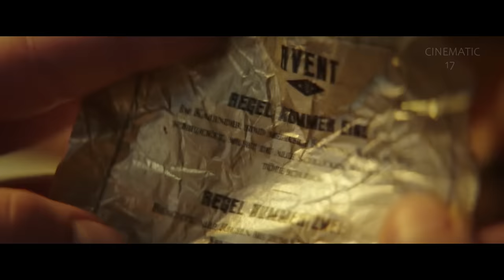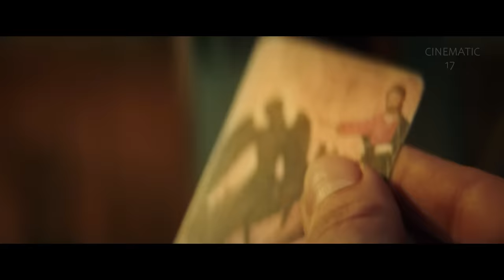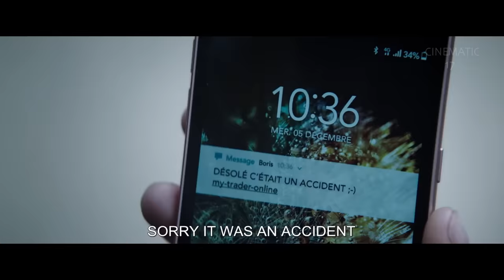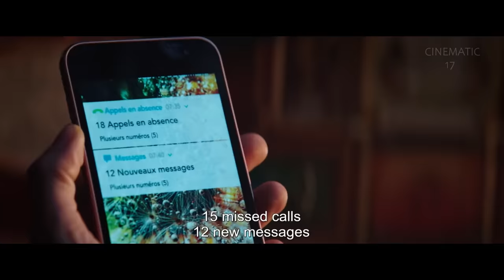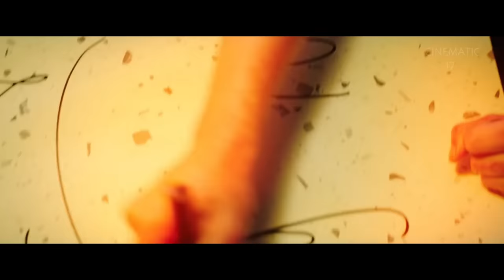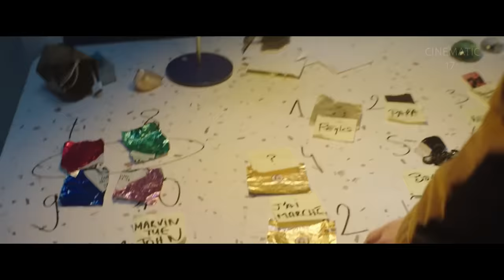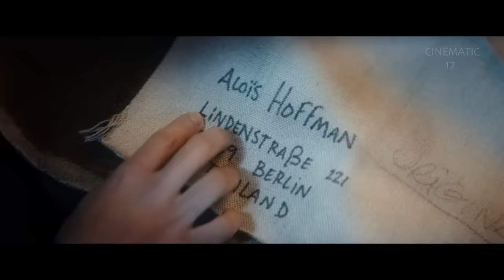Paralysed Girl Found A Mysterious Box Movie Explained In Hindi/Urdu | Horror Mystery Thriller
Movie Name : The Advent Calendar (2021)

When Eva receives an antique wooden advent calendar, it seems at first that it only guarantees a countdown to Christmas filled with sweets. However, with the calendar comes a set of rules and the promise of wish fulfilment for those who follow them.

advent calendar movie explain in hindi
new movie explain in hindi
2023 movie explain in hindi
new explanation in hindi